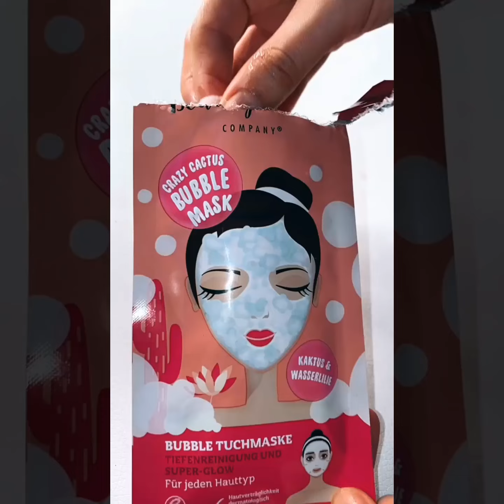[ Tiktok ] Skincare Routine - Mask Eyes Tiktok Compilation